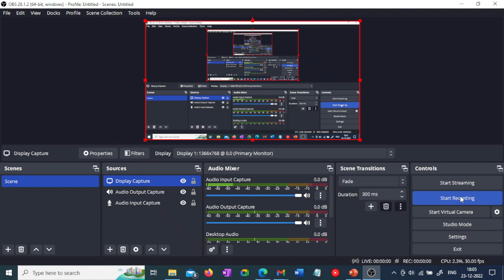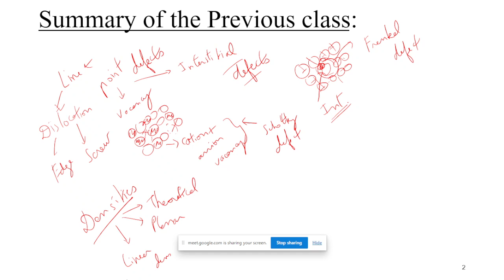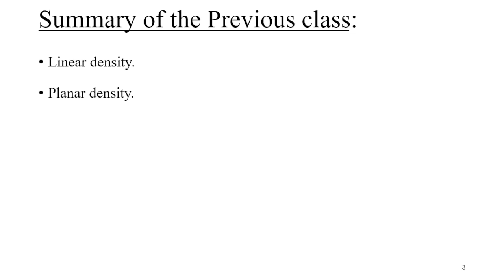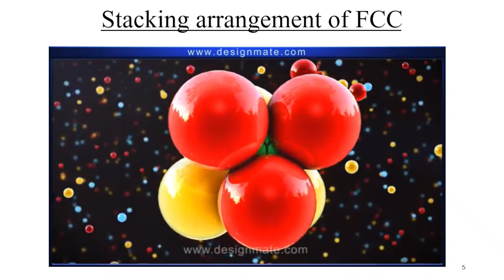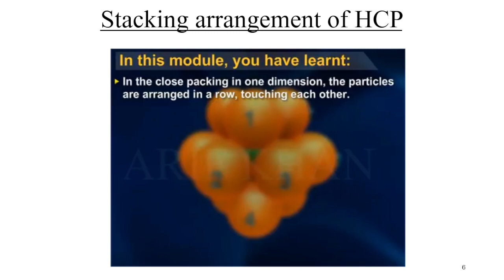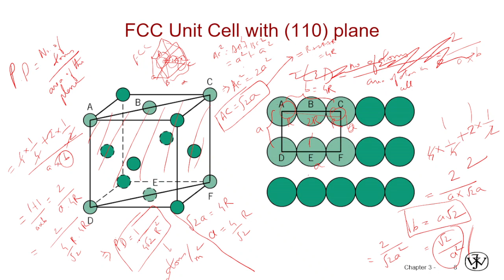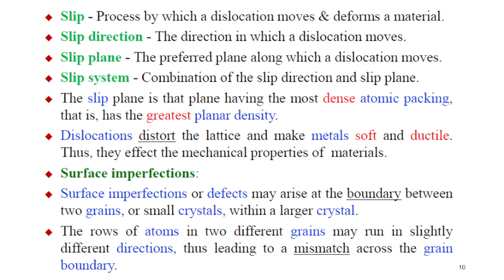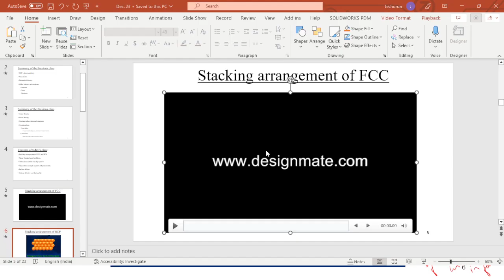GATE Preparation ME505 | Non-Ferrous Alloys | Mechanical Engineering